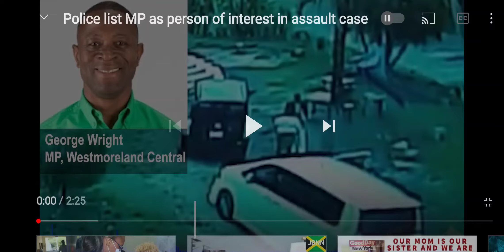JAMAICAN MP FIGHTS WOMAN - DISGRACEFULLY